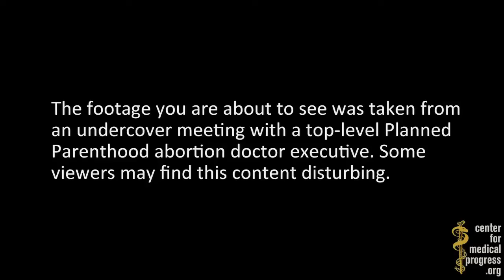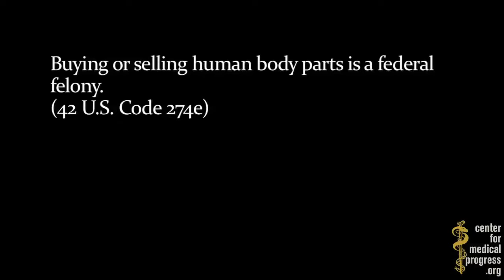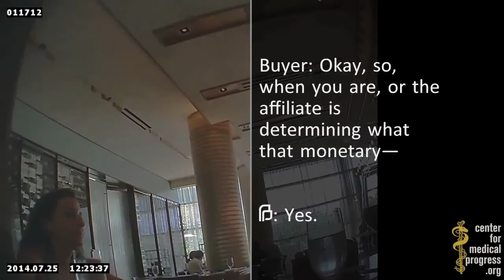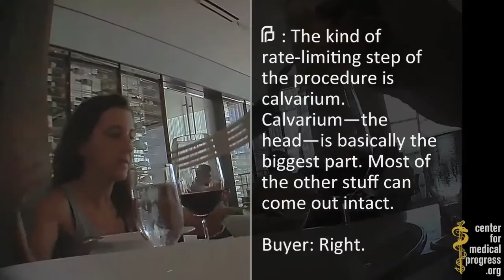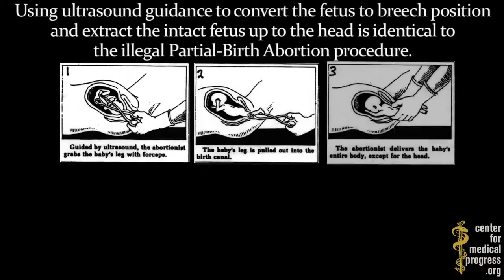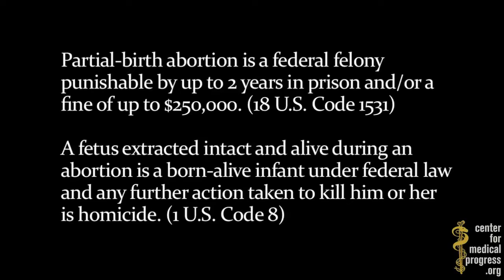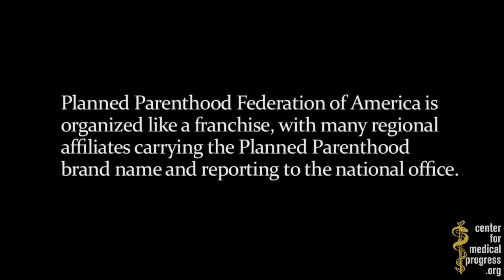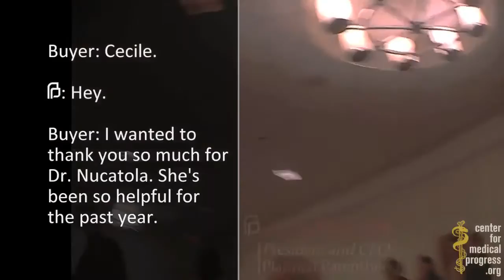Planned Parenthood Uses Partial Birth Abortions to Sell Baby Parts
reprehensible activity by Planned Parenthood.  where are the voices crying for equality on this issue?